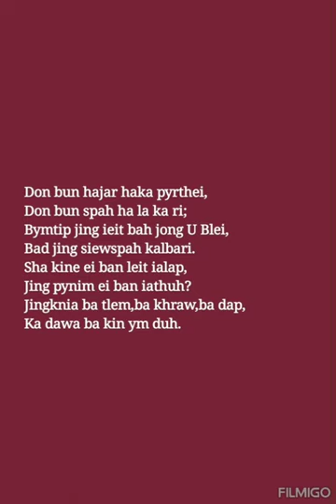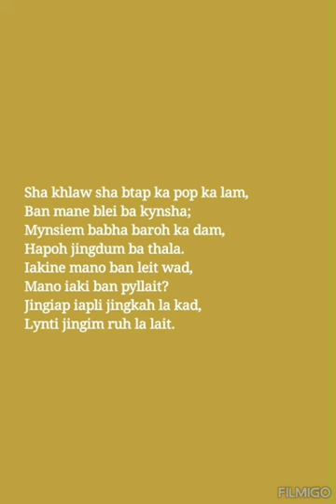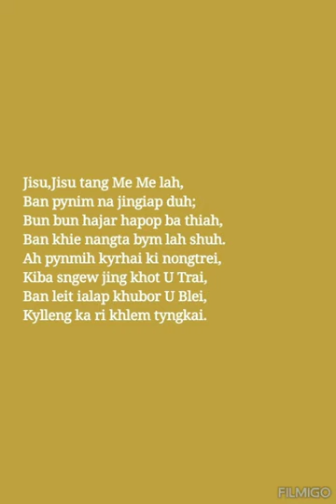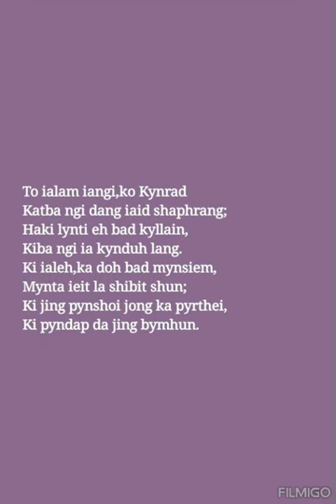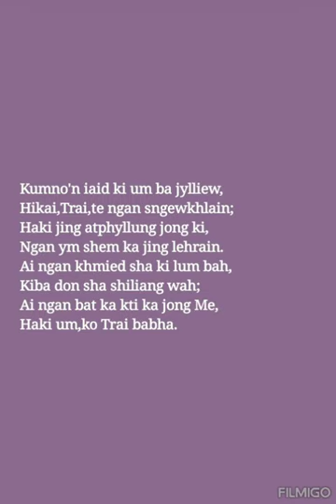Jisu,Jisu tang Me,Me lah.